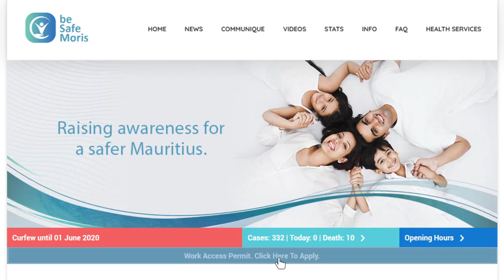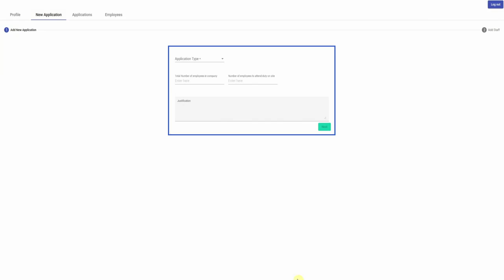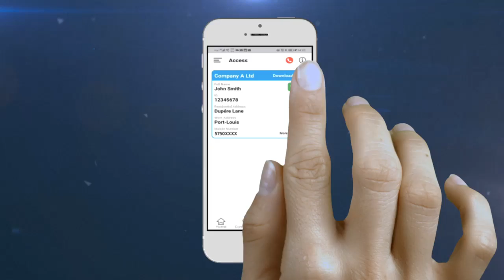Work Access Permit - BeSafeMoris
Vous devez faire une application pour un Work Access Permit (WAP), pour vous ou pour vos employés, suivez les étapes de la vidéo.